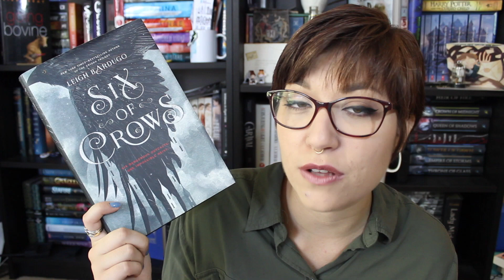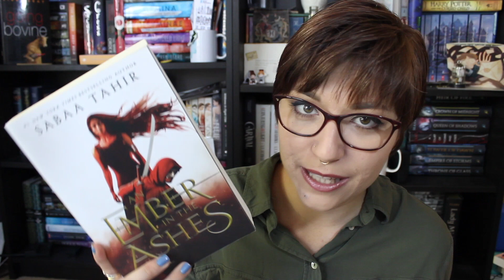WHY HAVEN'T I CONTINUED THESE SERIES YET?!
In July, we're reading Inkmistress by Audrey Coulthurst!
The liveshow will be on Chelsea's channel on July 26th at 7pm PST!

The next liveshow will be on Brittni's channel on June 25th, 11am PST for Crown of Midnight!
Our liveshow for  Heir of Fire will be on my channel the week of August 5th (TBD)

If you want to go with the ADULT Book of the Month,

firework: MissSassyKassie

Amazon Wishlist:

1. Adventure by JJD

2. Breathe by Glude

3. Alive by Itro & Kontinuum

4. First Rain by Kontinuum